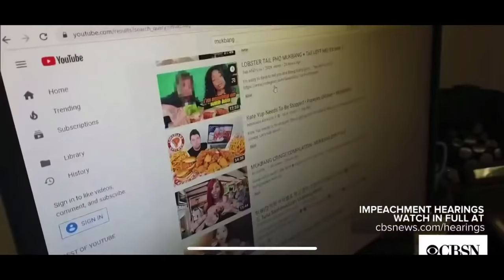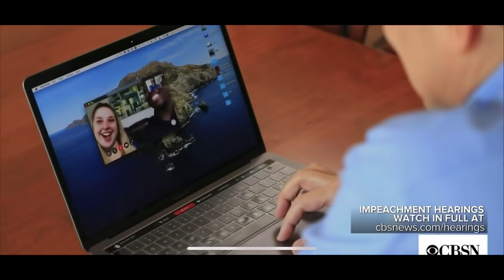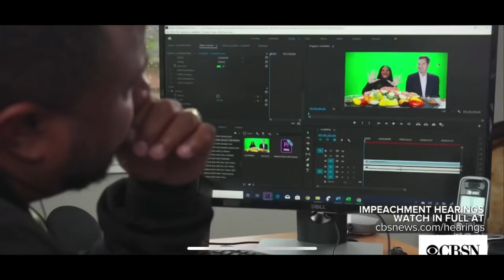Bloveslife On CBS News.. Congratulations